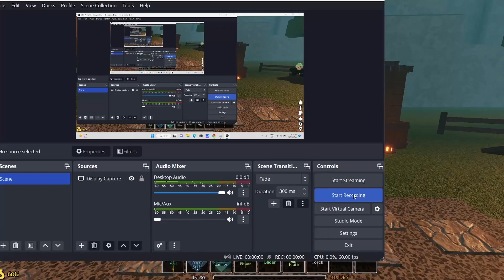Pilgrammed - Scrap Metal farming and Yalgaroth Boss Location [Pilgrammed Roblox]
Hey there! Check this out!

How to get Scrap metal Pilgrammed
How to find Scrap metal Pilgrammed
Scrap metal location Pilgrammed
Scrap metal farming spot Pilgrammed
Yalgaroth location Pilgrammed
Yalgaroth boss location Pilgrammed
Bjorn Cave location Pilgrammed